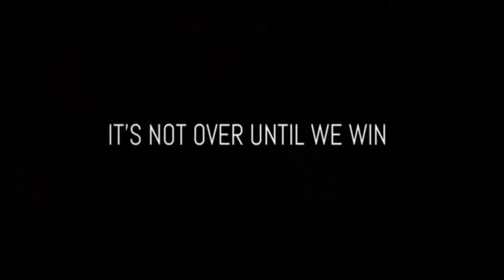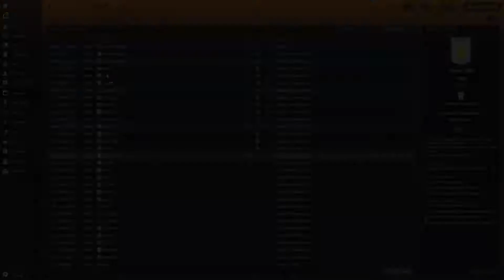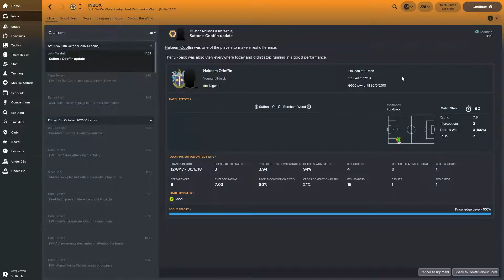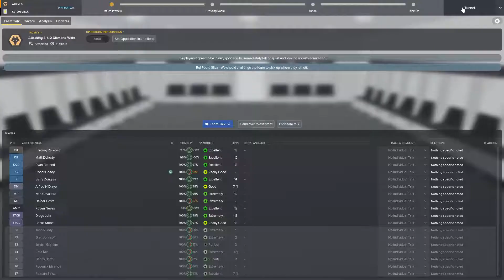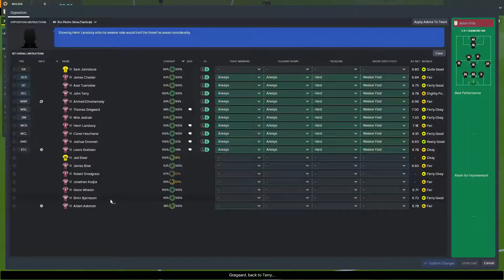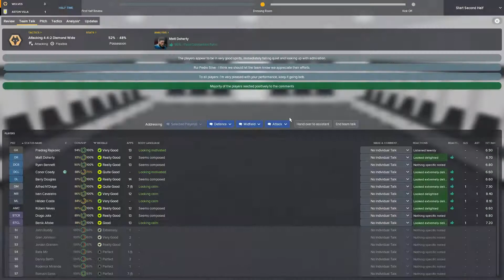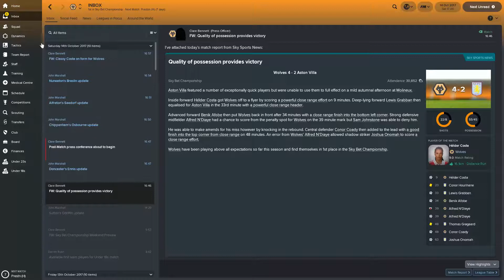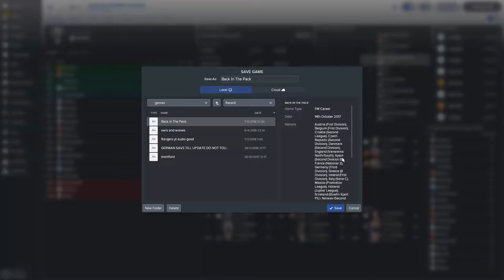Back In The Pack S1 EP4 I'm Back